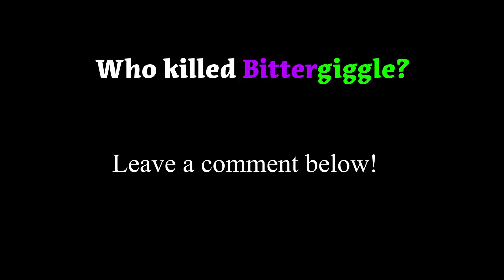Garten of Banban 6 | Bittergiggle is back but injured [FULL CHASE]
THIS IS ALL FANMADE NOT REAL GAMEPLAY
Animation made with Blender